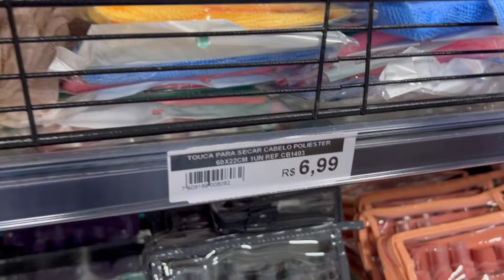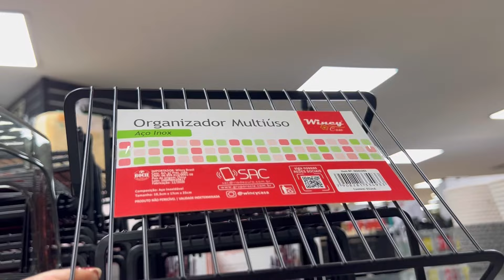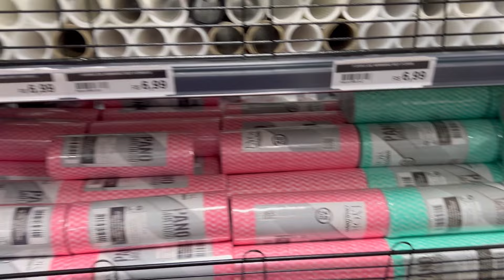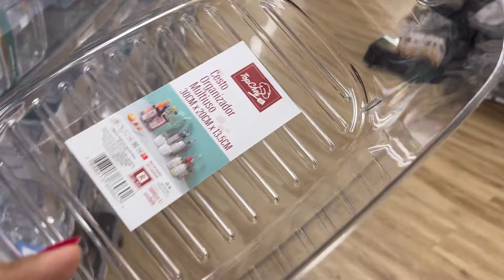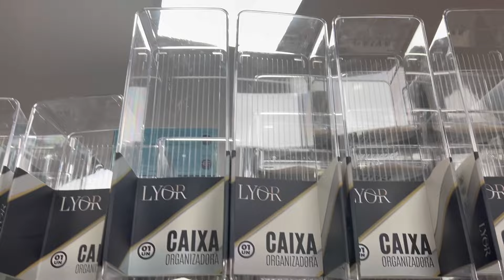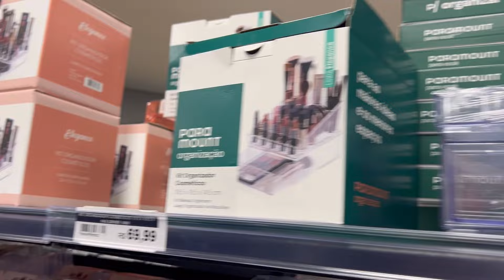ACHADINHOS DIVERSOS NA BELL’ART | ITENS PRA LAVANDERIA | ORGANIZADORES | PARTE 3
Parceria Camicado!

Use meu cupom👇
DEBORINHA

Uptown